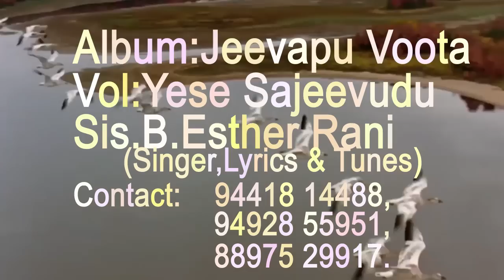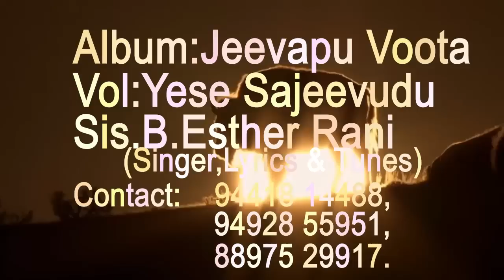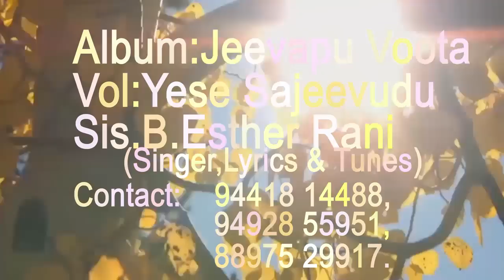ASHCHARYAKARUDA (JEEVAPU VOOTA VOL.II)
Sis. B. ESTHER RANI
GOSPEL SINGER
MOB.NO.08897529914